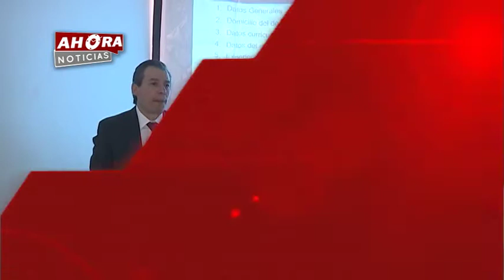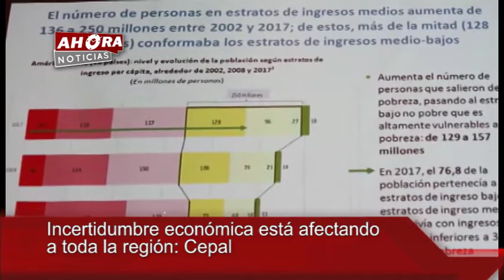Ahora Noticias Express 17:00 horas, viernes 29 de noviembre de 2019.